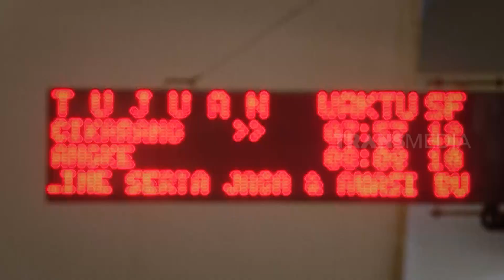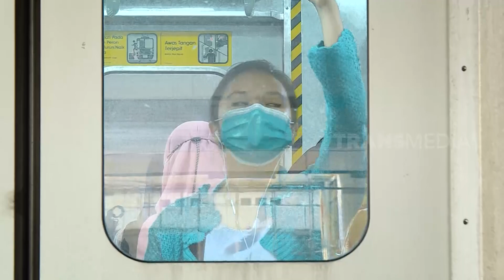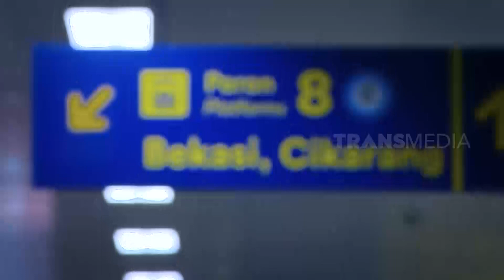KRL Horor Di Gerbong Perempuan | SECRET STORY (03/11/23)